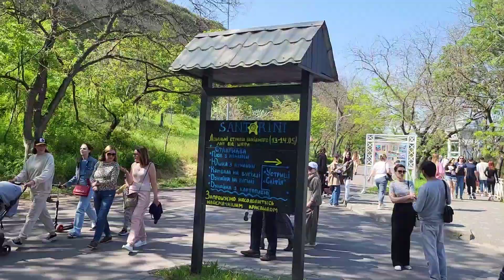Одеса 14.05. Море, Аркадія, кількість людей